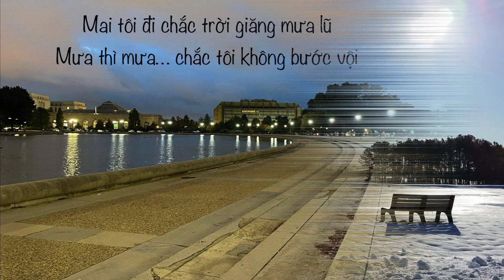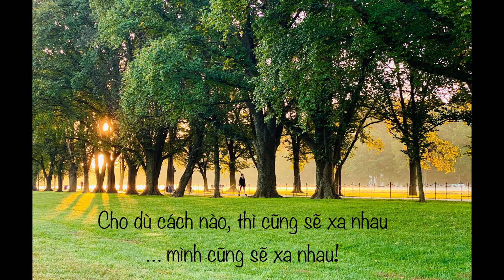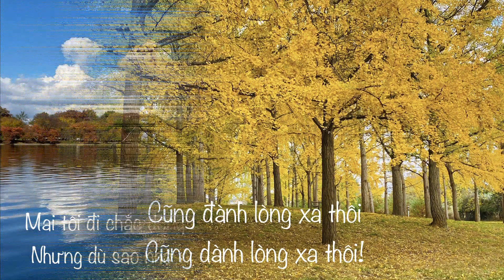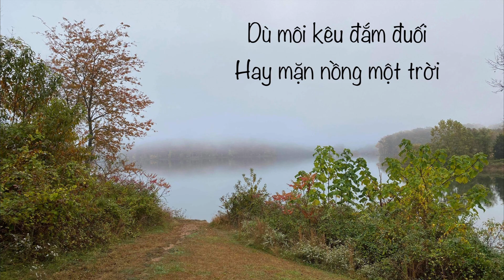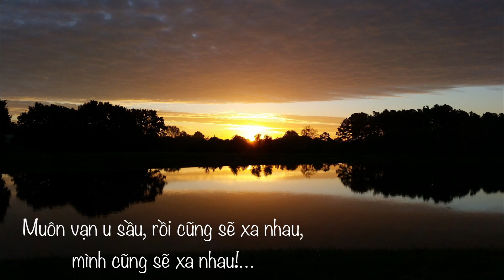Mai Tôi Đi - Anh Bằng, Nguyên Sa - Kiều Loan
Song: Mai Tôi Đi
Musician: Anh Bằng
Poet: Nguyên Sa
Photographer: Lê Thủy Phương Thảo